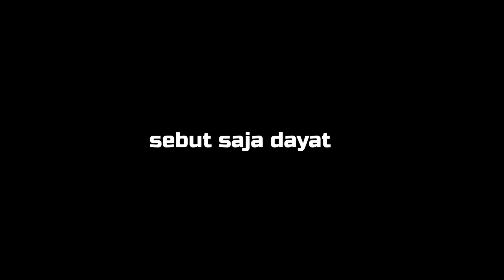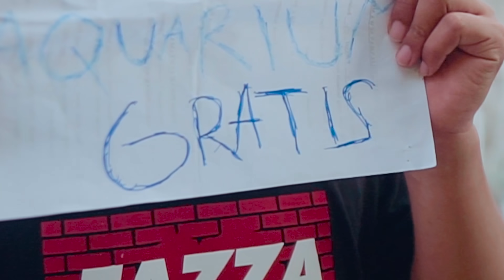MEMBUAT PAK AMIR BANGGA |SEBUTSAJA DAYAT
maaf kalo tidak lucu. coba ditonton sekali lagi sampek lucuk !